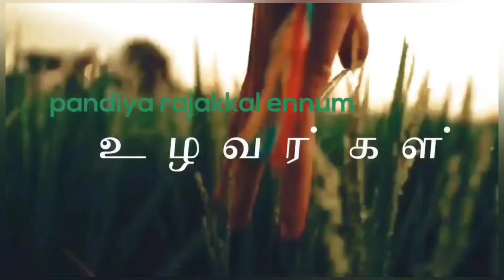சேலம்,கெங்கவல்லி கிராம மக்கள் வீரன்சுந்தரலிங்கனார் ,தியாகி சிலைகளுக்கு பொங்கள் வைத்து கொண்டாட்டம்